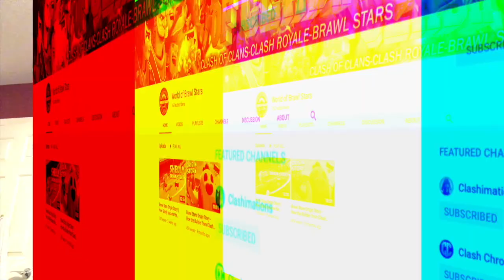Clash of Clans Story – How an Archer became the SUPER ARCHER! | Magic Archer's Twin? – Origin Story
Clash of Clans Story. How an Archer became SUPER ARCHER! Magic Archer's Twin? | World of Clash
The newest super troop in clash of clans is here! The super archer is basically the magic archer's twin when it comes to powers and what they can do, they both shoot a powerful arrow that pierces through buildings and troops. So how did a regular archer become the now super archer? Find out in the super archer's origin story!

I bet you 100,000 gems you haven't seen this video yet!

The new generation of Red Magic could meet all your needs:

· 144Hz: refresh rate 6.65″ AMOLED ESports Display
·  5G: SA + NSA dual modes support all key regions
·  Qualcomm Snapdragon 865: LPDDR5 12GB + UFS 3.1 256GB
·  Active Liquid-Turbo Fan 3.0-Supreme Cooling Accessory: Trinity Cooling System
·  Built-in 320Hz Shoulder Trigger Buttons: Play Like a Pro
·  64MP Sony Triple Camera: IMX686 Sensor+ Super-night mode
·  4,500mAh Battery: Up to 55W Quick Charge

2. Like the vid
3. Comment using ipadgiveaway and then answer the question of the video (find it at the end of the video)

Become a member now to gain access to tons of cool perks for as little as $0.99!

My microphone
My phone
My soundproofing
My computer
My headphones
My earbuds
My lighting
My camera
My iPad

Looking for a new phone? Check out THE MOST POWERFUL phone out there! The Red Magic Gaming phone is literally built for mobile gaming and can handle anything you throw at it! I use mine all the time and absolutely love it, if you want to check it out you can right

How did the Barbarian become the Barbarian King? The Story of the Barb King | Clash of Clans Story

Intro & outro song: You & I
Artist: Geoxor
Search "Geoxor" on Apple Music or Spotify as well!